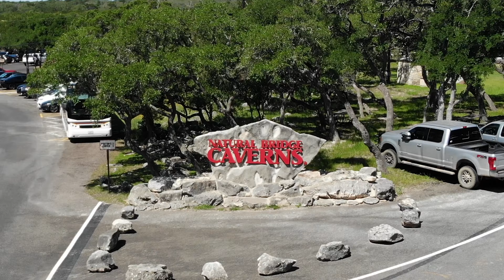Total Archery Challenge 2023 Texas : Day 1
Total Archery Challenge San Antonio, TX
Day 1
Leupold Course

* I apologize for the poor audio and video quality on this one. I had misplaced my other lens and GoPro so I was stuck with my photography lens and no mic 🤦🏼‍♂️

The next two installments will prove to be much higher quality! Thanks for hanging in there in this one!